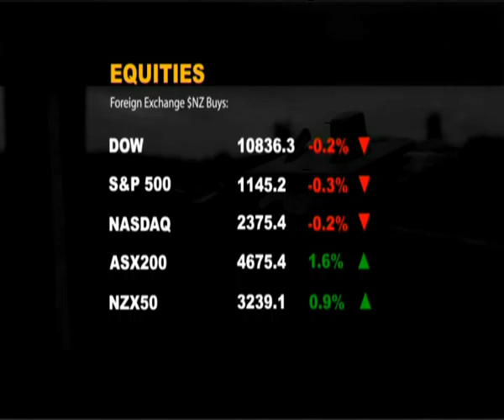ASB Market Report 28.09.10